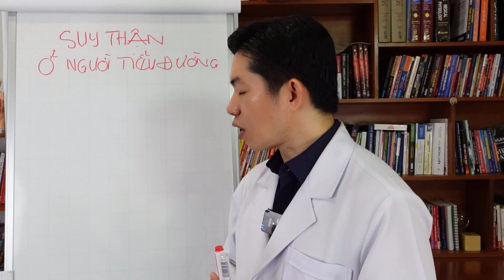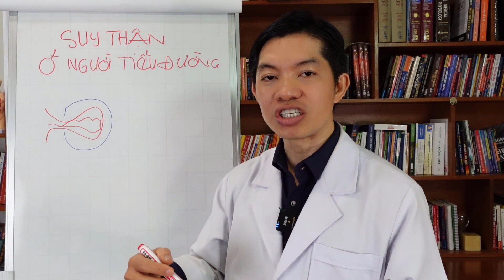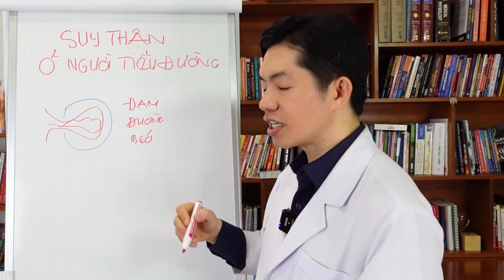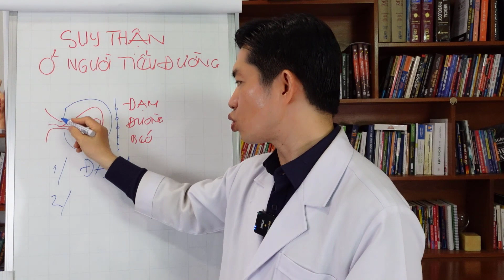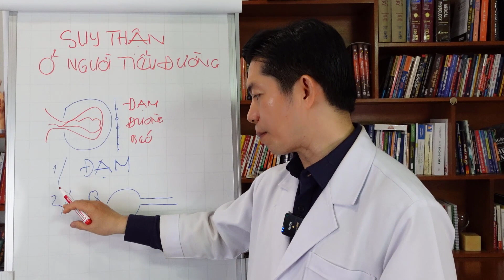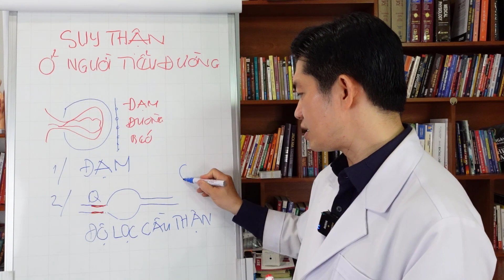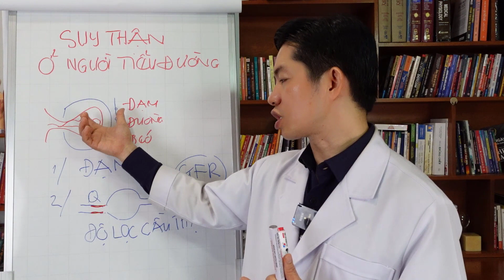TIỂU ĐÊM NHIỀU LẦN CÓ PHẢI DẤU HIỆU SUY THẬN Ở NGƯỜI BỊ TIỂU ĐƯỜNG? | THS BS PHAN ANH TUẤN OFFICIAL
Tiểu đêm là một triệu chứng phổ biến ở những người mắc bệnh tiểu đường và có thể là dấu hiệu của bệnh suy thận. Tuy nhiên, tiểu đêm không phải lúc nào cũng do suy thận.
Những người mắc bệnh tiểu đường thường có lượng đường trong máu cao, vì vậy thận của họ phải làm việc nhiều hơn để loại bỏ đường và các chất thải khác ra khỏi cơ thể. Thận làm việc quá sức mãn tính có thể dẫn đến suy thận, nhưng không phải tất cả những người mắc bệnh tiểu đường đều phát triển tình trạng này.
Tiểu đêm cũng có thể do nhiều nguyên nhân gây ra, bao gồm:
Uống quá nhiều nước hoặc đồ uống có chất kích thích, chẳng hạn như caffein, trước khi đi ngủ.
Dùng thuốc thúc đẩy đi tiểu, chẳng hạn như thuốc lợi tiểu hoặc thuốc chống trầm cảm.
Khó ngủ, dẫn đến thức giấc nhiều lần trong đêm.
Nếu bị tiểu đêm thường xuyên, bạn nên đi khám bác sĩ để xác định nguyên nhân và điều trị phù hợp.
Video này bạn sẽ được Ths Bs Phan Anh Tuấn Official chia sẻ, giải đáp thắc mắc về chủ đề "Tiểu đêm nhiều lần có phải là dấu hiệu của bệnh suy thận ở người bị tiểu đường hay không?". Ngoài ra sẽ hỗ trợ bạn có thêm được những kiến thức hữu ích về bệnh tiểu đường và giúp đỡ bạn rất nhiều trong cuộc sống

Đây là kênh youtube chính thức Ths Bs Phan Anh Tuấn Official. Mọi bản quyền thuộc về Ths Bs Phan Anh Tuấn Official
▶Địa chỉ:                                      766/1P Sư Vạn Hạnh nối dài - P12 - Q10 - TPHCM (khu villa 766)
© Bản quyền thuộc về Ths Bs Phan Anh Tuấn Official
© Copyright by Ths Bs Phan Anh Tuấn Official ☞ Do not Reup

Các bạn hãy Sub ủng hộ kênh Youtube của Ths Bs Phan Anh Tuấn để nhận được những video kiến thức mới và sớm nhất nhé